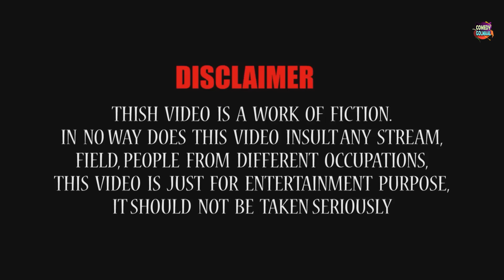Gujarati Jokes New | Baira Ne Hindi Bolva No Shokh | Navsad Kotadiya New Comedy Video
Presenting Gujarati Jokes Video "Baira Ne Hindi Bolva No Shokh", exclusively on Comedy Golmaal.

Title: Baira Ne Hindi Bolva No Shokh
Artist: Navsad Kotadiya
Label: MB films
Producer: Manoj Bhuptani